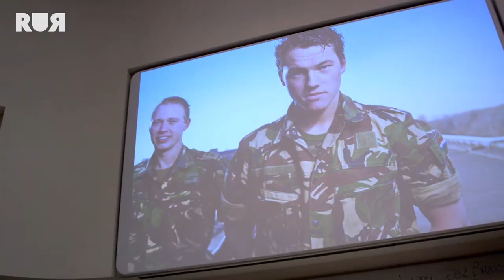Erasmus MC: De Zorg Draait Door 2019 aftermovie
Op 11 mei 2019 is de internationale Dag van de Verpleging in het Erasmus MC afgetrapt met ‘De Zorg Draait Door’. Onder leiding van tafelheer Rudy van Beurden is met interessante tafelgasten gesproken over onderwerpen als ‘mannen in de zorg’, ‘fit in de nacht’ en ‘die ene patiënt en verpleegkundige’.